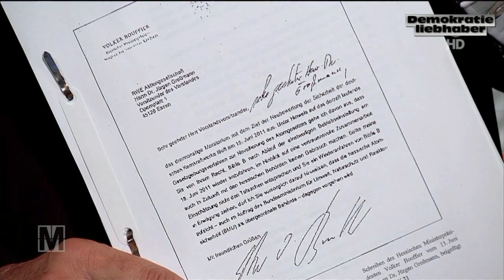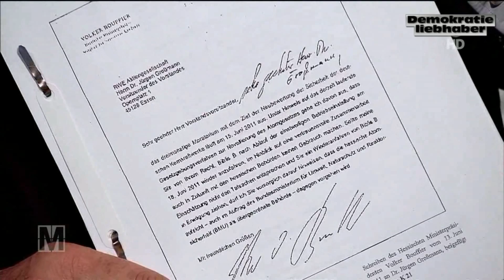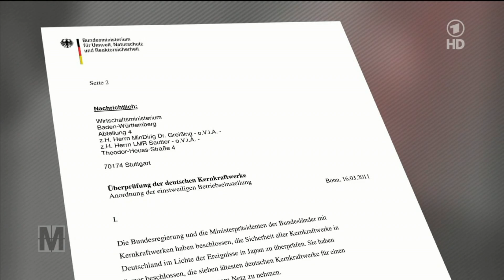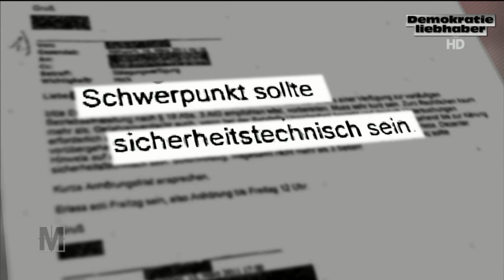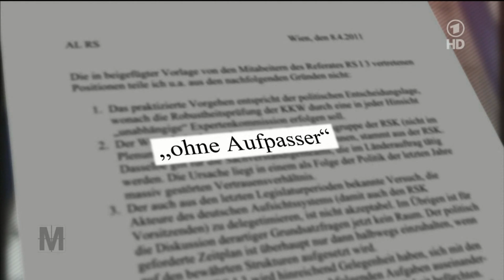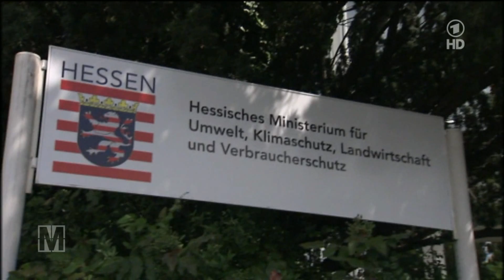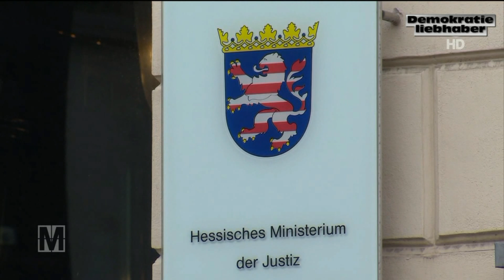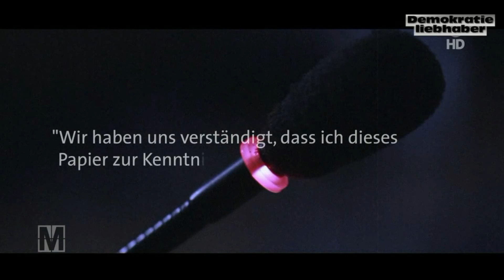Politik und Atomkonzerne nach Fukushima 2011. Neuigkeiten in Monitor vom 05.02.2015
Neue Rechercheergebnisse bei Zugeständnissen der Politik an die Atomkonzerne nach Fukushima 2011 Neuigkeiten in Monitor vom 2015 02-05.